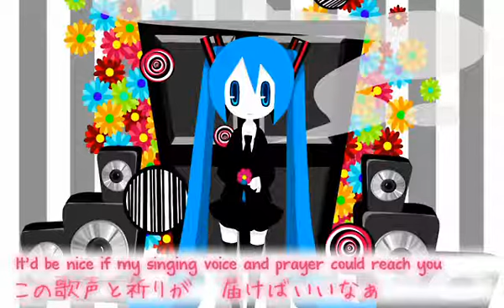Saihate (acoustic arrangement) [Tatsuki][fanmade cover][english sub]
Tatsuki is a fairly new singer, his first cover on NicoNico dated to September last year (I believe he is a high school student, btw). He doesn't get too many views yet, but his voice grew on me, so there you go.

VOCALS: Tatsuki
ILLUSTRATION: Dokumitsu-san
TRANSLATION: Atashi

The author wasn't informed about this reprint. If he/she feels his/her rights are being violated, I will remove the video immediately.